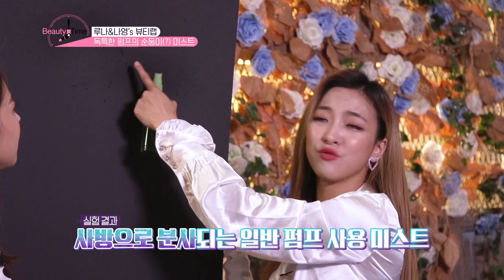루나와 나영이가 함께하는 리얼리뷰!! 루나영~ 꼼꼼하게 분석해보자!! 뷰티타임 4회 뷰티랩 코너 [닥터에스리 리쥬브 미스트]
잘 어울리는 루나와 나영 조합!!
루나영 뷰티랩 리뷰!!
겉부터 속까지 전부 파해쳐 본다!!

뷰티타임 4회 뷰티랩 코너
라이프타임(LifeTime) 2019년 10월 11일 오후 8시 방송

영상 속 제품
+ 아주메딕스 닥터에스리 리쥬브 미스트

제작
Two Min's Production